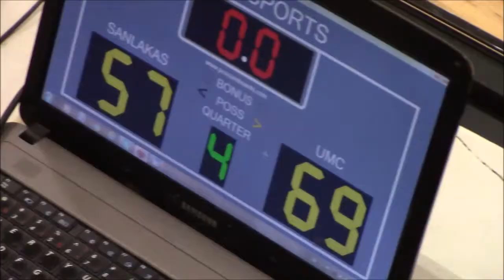10 06 2019 UMC (69) VS Sanlakas (57)